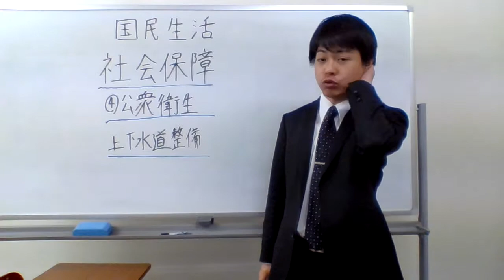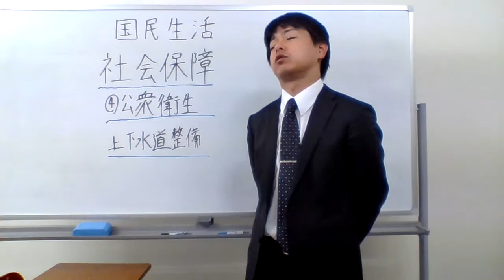公衆衛生とは？？？